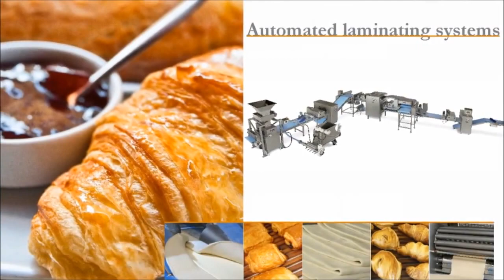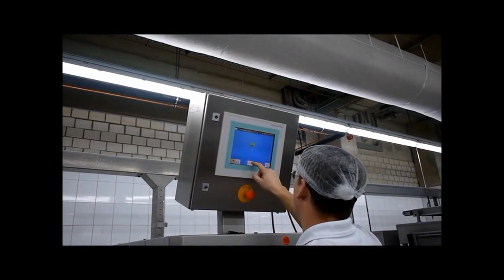Compact Laminator For Puff Pastry